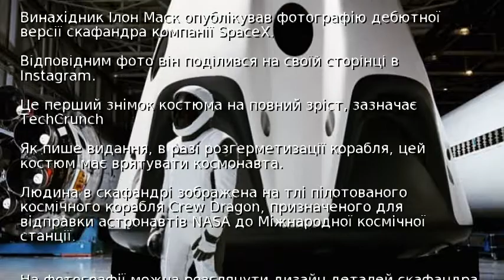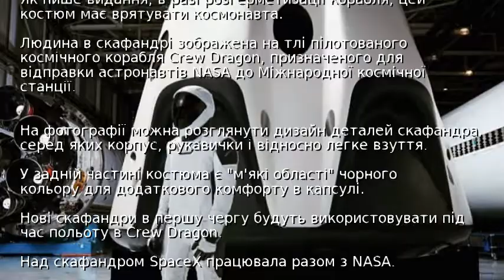Ілон Маск опублікував фото нового скафандра від SpaceX